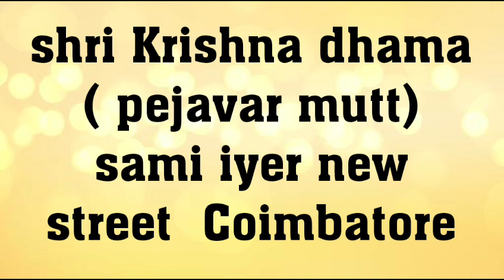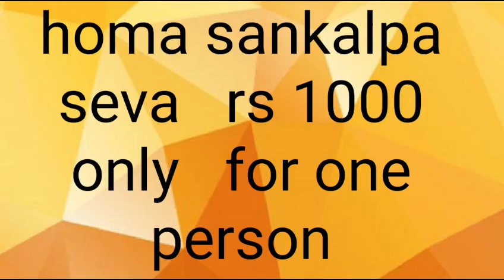namaskara RAGU / KETU transit vishesha navagrha homa and mangala chandika homa